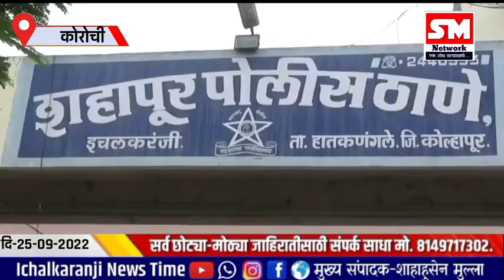crimeकोरोची मध्ये पूर्वैमान्यातून तिघांवर विळ्याने वार सहाजणांना अटक